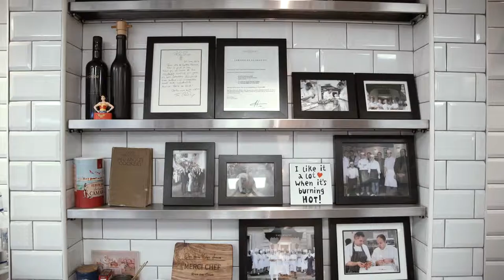CASTLE TERRACE INSIDER EXPERIENCE FOR EGG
We’ve teamed up with one of the country’s finest restaurants Castle Terrace Restaurant to bring an exclusive partnership benefit for our Edinburgh Gossip Girls’ partner.